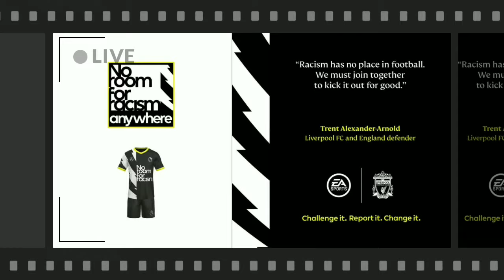FIFA MOBILE 21 REWIND⏮️ | GOODBYE 💔 FIFA MOBILE 21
Thanks for the support guys really appreciate it the journey has been beautiful in fifa mobile 21 hope we can do better in fifa mobile 22 . Goodbye fifa mobile 21